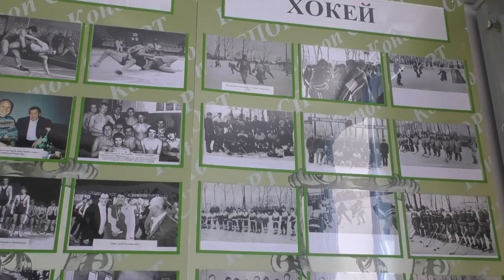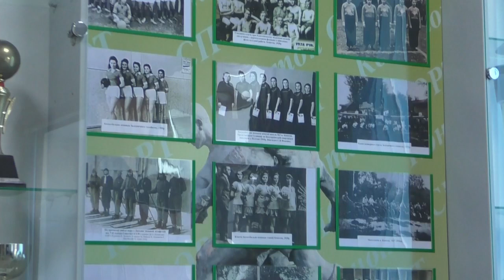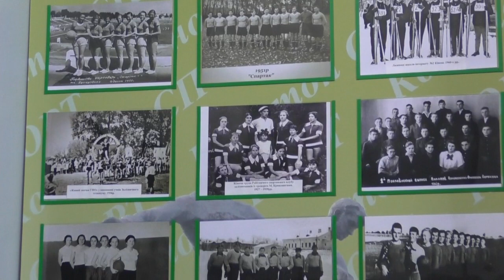22 07 21 Спорт для всіх